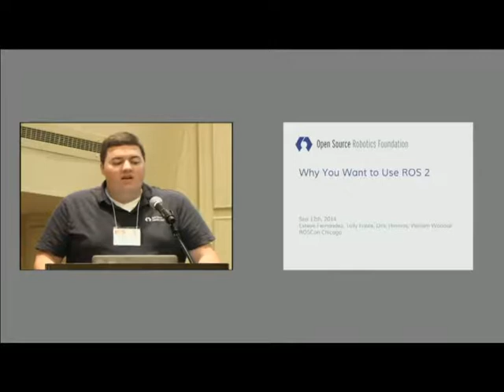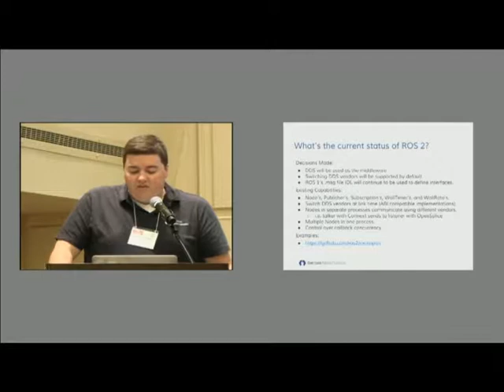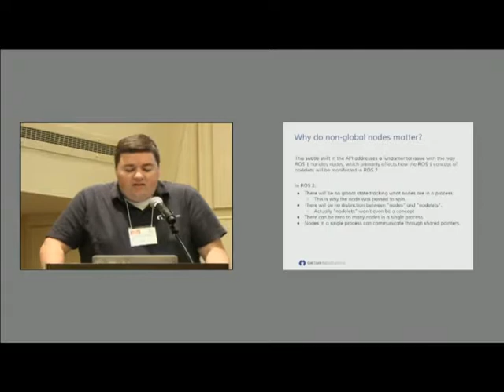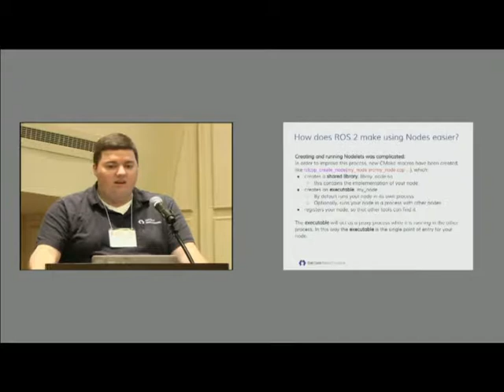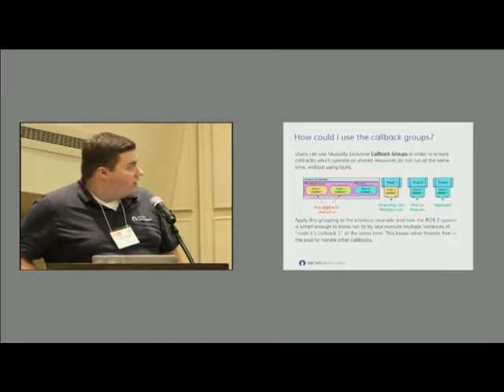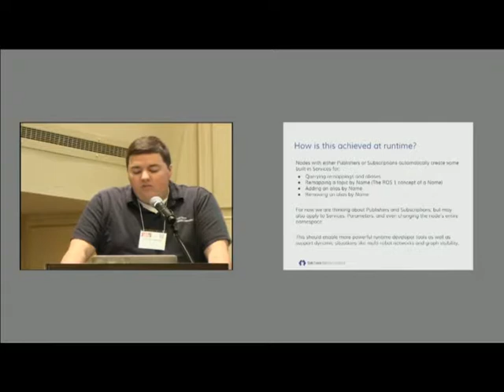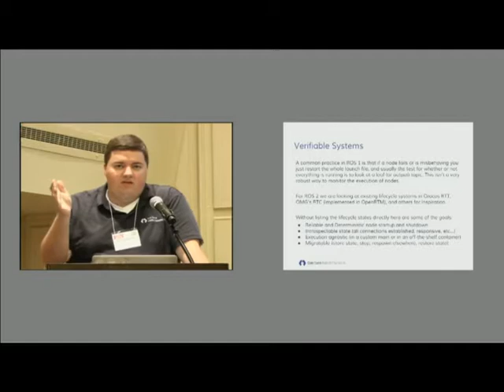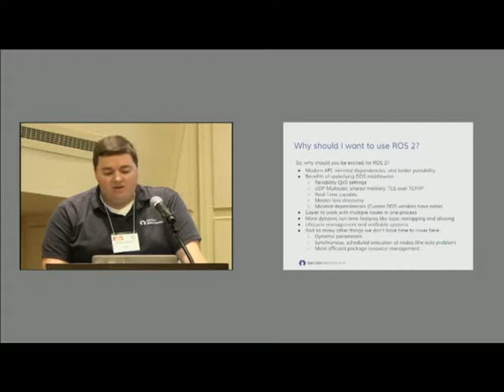WIlliam Woodall: ROS 2 0 Developer preview